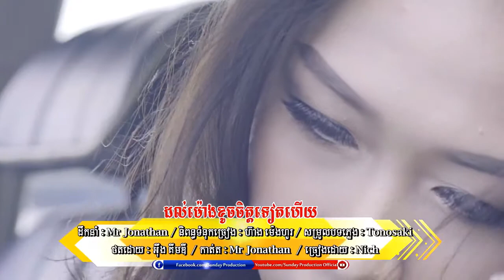[Full MV] បទៈ ដល់ម៉ោងខូចចិត្តទៀតហើយ - និច | Dol Maong Khouch Chet Teat Hery - Nich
YouTube Chanel Mac Khmer:
Khemarak sereymun,
khem,
preab sovath,
sinn sisamouth,
sin sisamot,
sin sisamoth,
sin sisamouth,
ros sereysothea,
ros serey sothea,
noy vanneth,
hem sivon,
meas soksophea,
sok pisey, toch sreynech,
song senghon,
keo sarath,
sokun nisa,
aok sokunkanha,
oak sokunkanha,
houy meas,
pen ron,
Khmer boxing,
Ctn,
ctn comedy,
ctn peakmi,
ctn joke,
ctn funny,
abc news,
sambok khmom,
my tv,
apsara tv,
apsara news,
bayon tv,
international tv,
cnn,
anilmal video,
Sambok khmom,
rfa,
rfi,
voa,
fm 102,
fm 105,
Peakmi,
peakmy,
kroeun,
kreun,
krem,
koy,
kroch,
kroc,
knhong,
chem,
neay peakmi,
neay peakmy,
neay kroeun,
neay kreun,
peakmi comedy,
ctn peakmi comedy,
peakmi funny,
peakmi week,
peakmi joke,
nila, Khem veasna,
hun sen,
sam rainsy,
kem sokha,
kem ley,
kem lei,
sok toch,
thy sovantha,
cnrp,
cpp,
ldp,
cchr,
leaque for democracy party,
cambodia technology,
cambo report,
sabay,
camtoptec,
sambok it,
it city,
barcam,
international technology,
phonearena,
gsmarena,
androidauthority,
smartphone,
computer,
cnn,
cnet,
the techno buffalo,
the verge,
Cambodia problem,
land issue,
kroeun song,
iphone 6,
apple,
sony,
Samsung,
ctn comedy,
song 2015,
song 2016,
song 2017,
song 2018,
bong pouy,
bong poy,
khmer happy new year song,
peakmi song,